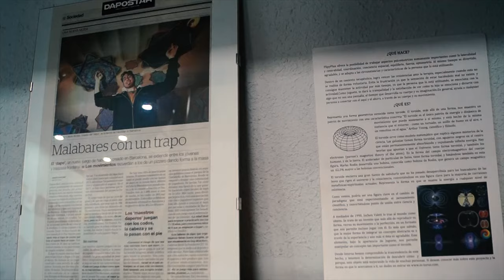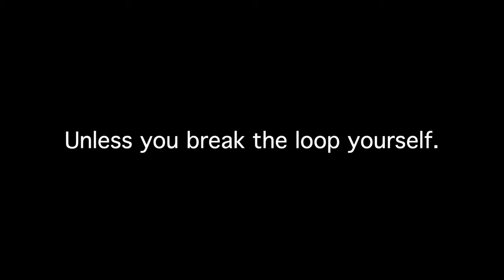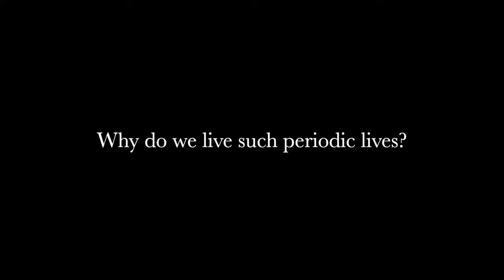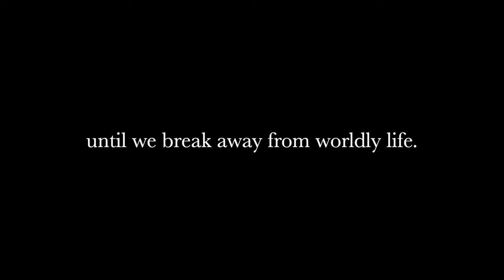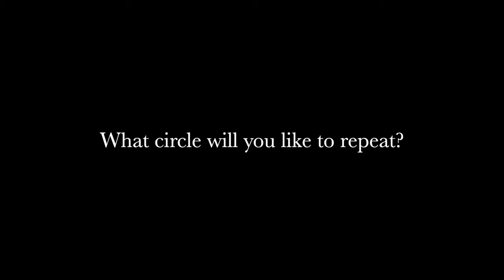Circles: Why everything you do is a circle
Recently, I had this thought: Why do we live such periodic lives? We start off all days in pretty much the same way and the whole day passes almost like yesterday. Life as we know it will still be a circle but the least we can do is to change the circle itself. What circle will you like to repeat?

Until next time, dreamers.

00:00 Short Story 12:01PM
02:07 The Circle of Life
04:02 Find out more about me